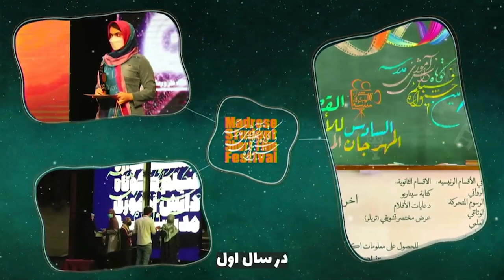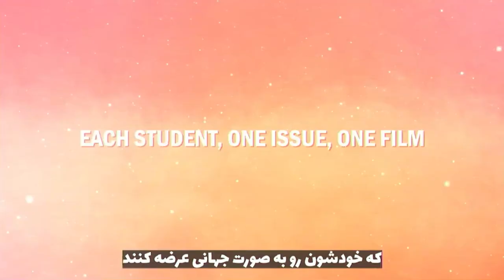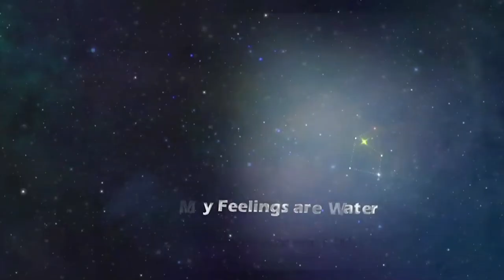The 8Th Madrese International Short Film Festival final ceremony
Madrese festival is an art festival dedicated to students under 19 which is being held since 2013. Please have a look at our site and social media to have a better understanding of what we do

or if you wanna submit your
works; visit our filmfreeway page.